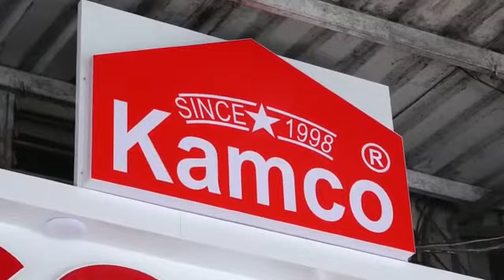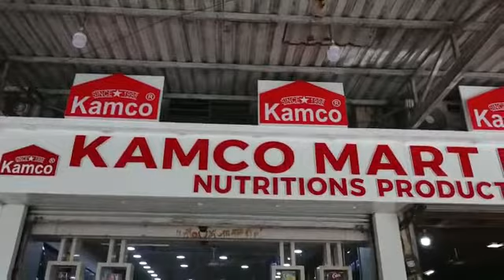Kamco Mart Pvt. Ltd.| Nutrition Product House Mumbai.